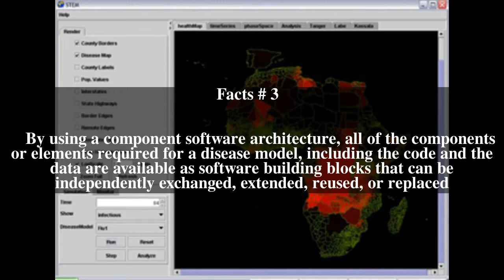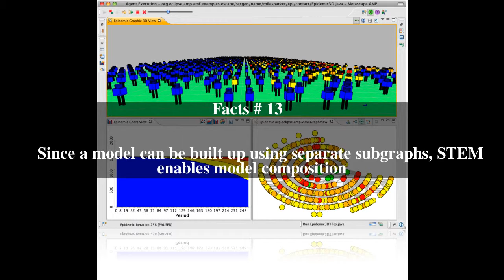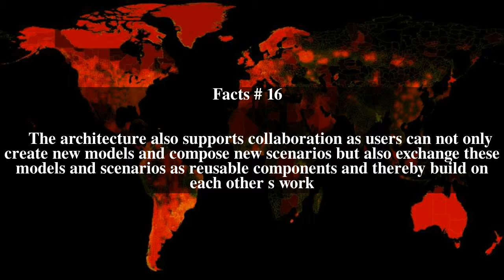Spatiotemporal Epidemiological Modeler Top # 16 Facts